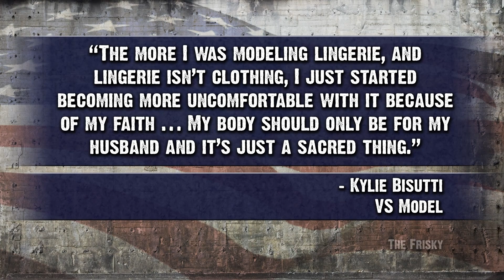Jesus Gets Victoria's Secret Model To Quit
Kylie Bisutti no longer wants to be a Victoria's Secret model because she now believes lingerie modeling violates her Christian faith and that her body is sacred and meant for her husband alone. Ana Kasparian and Cenk Uygur discuss on The Young Turks. What would Jesus do?